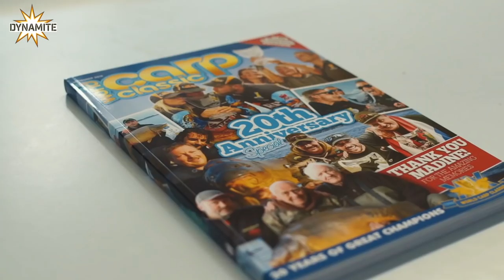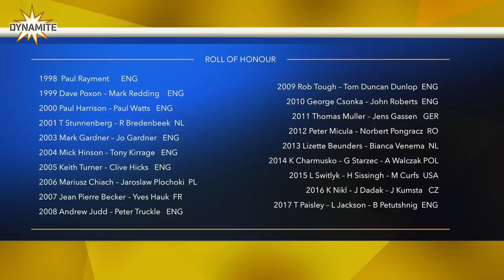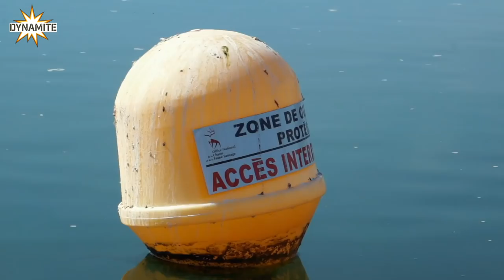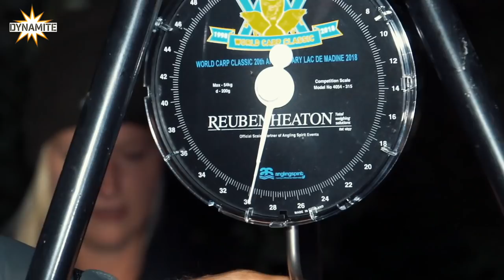Carp Fishing - The World Carp Classic 2018 (Full Film)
The Dynamite sponsored World Carp Classic is a superb international competition that has been going for twenty years now. Carp anglers from all over the world compete to win this amazing carp fishing event. Join Dynamite's Rob Hughes as he takes us through the 20th Anniversary edition, which includes a new competition record fish at 29.8kg.

to get updates, catch photos and competitions for the 2019 World Carp Classic Final.

We are also offering the chance to win 30kg of The Source & The Crave in our exclusive WCC web competition